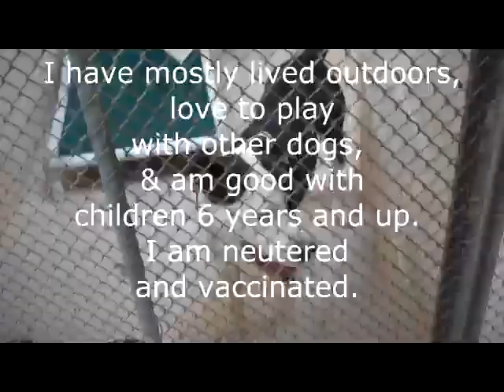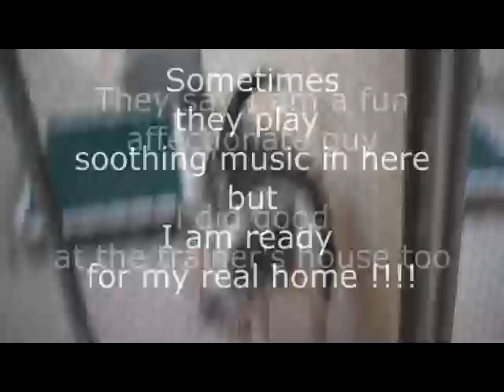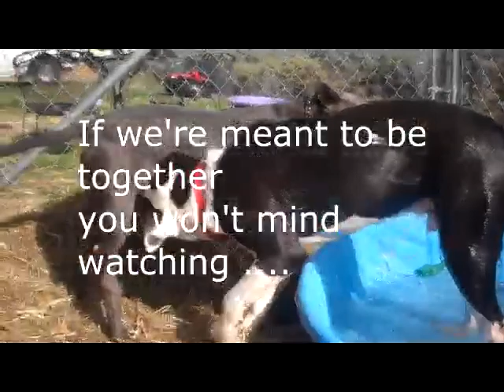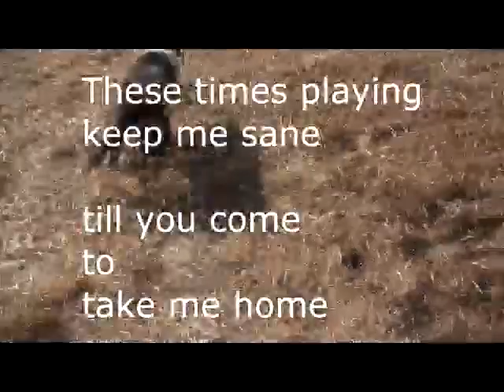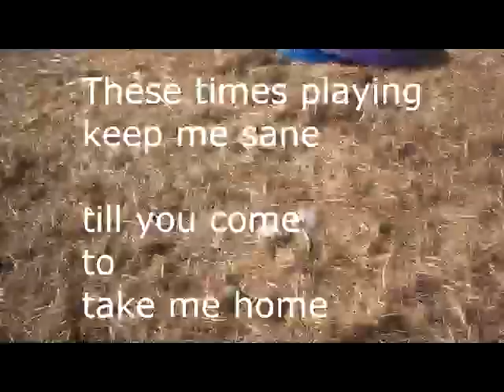Awesome Patch - ready for a real home after 6 months at Sammie's Friends Shelter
Take a look at - Patch, a beautiful, fun, playful buddy who has been at the shelter almost 6 months now - for no good reason. Loves to play ball, loves water, loves to run could possibly knock over little kids with his enthusiasm - but loves playing with dogs too.Given up by owner because of moving.

Sammie's Friends@Nevada County Animal Shelter

Kennel Hours: 12:00 - 4:00
Monday - Saturday

a
helping k9s video
for the love of dogs